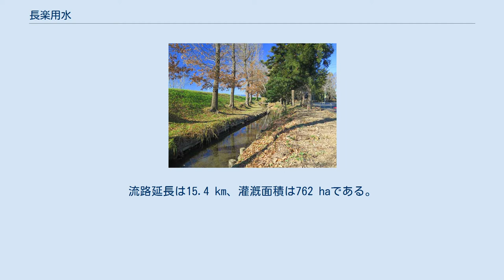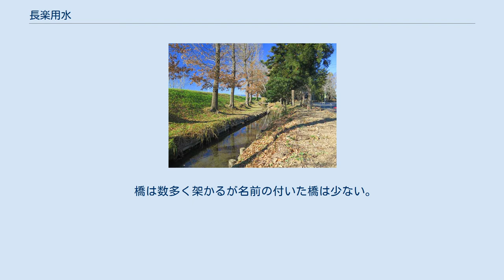長楽用水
川島町正直付近（2015年12月） 長楽用水（ながらくようすい）は、埼玉県比企郡川島町を流れる用水路。
 川島町長楽の都幾川に設けられた長楽堰から取水する。
途中でいくつかに枝分かれし、川島町北部を灌漑し、南部には安藤川に水を流し灌漑している。
最終的には市野川に排水される。
流路延長は15.4 km、灌漑面積は762 haである。
水路は素掘りで周囲は主に農地となっている。
江戸時代元禄年間には用水路として整備された記録があり、それ以前から用水路は開削されていたとみられている（室町時代に開削された伝承が残る）。
 1967年（昭和42年）に長楽頭首工および長楽用水樋管の改修が行なわれ、1974年（昭和49年）から1981年（昭和56年）にかけて県の灌漑排水事業としての整備が周辺の排水路と共に行なわれた。
また、2012年度に埼玉県による水辺再生100プランの対象となり、河岸が整備された親しみやすい川へ向けた事業が行われ、遊歩道の新設や、護岸の整備などが実施された。
 水路にヤリタナゴ、シマドジョウ（環境省レッドデータブック絶滅危惧IB類に分類）、メダカ、ナマズ、ウキゴリ（環境省レッドデータブック絶滅危惧II類に分類）などの生物が生息する。
 橋は数多く架かるが名前の付いた橋は少ない。